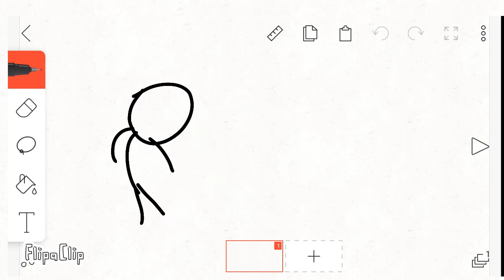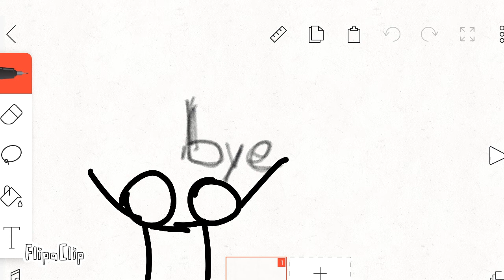animation vs flipaclip ep 2 (really ep 1)